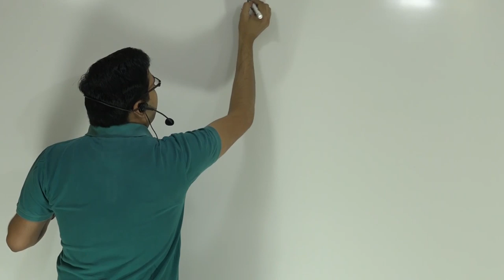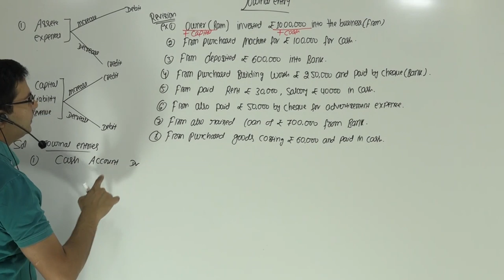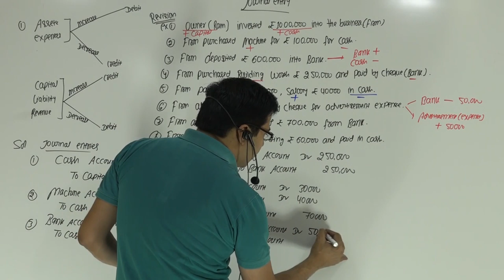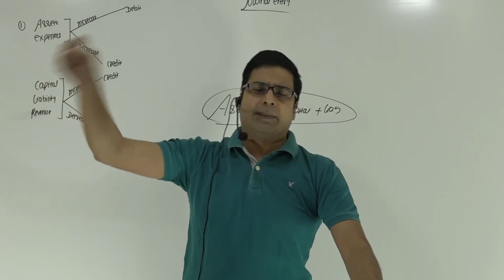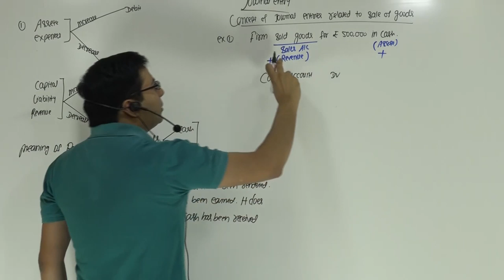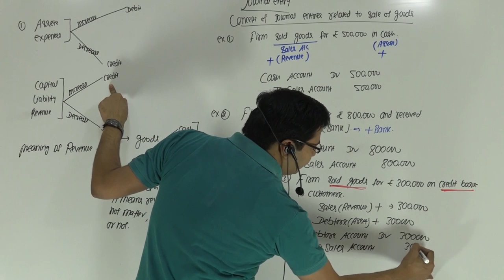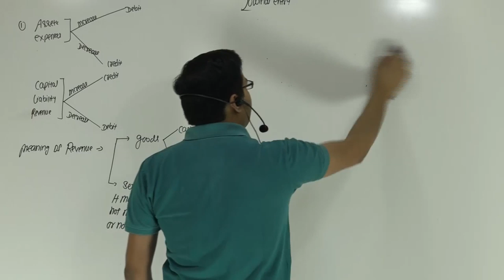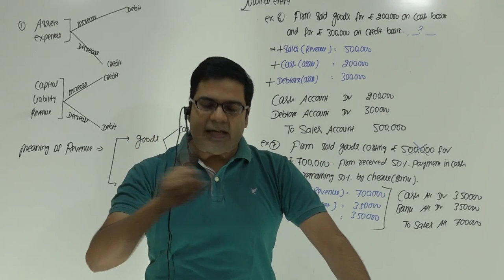Journal Entries Accounting | Lecture-4 | by CA/CMA Santosh Kumar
What is journal entries in accounting with examples?
A journal entry records a business transaction in the accounting system for an organization. For example, when a business buys supplies with cash, that transaction will show up in the supplies account and the cash account. A journal entry has these components: The date of the transaction